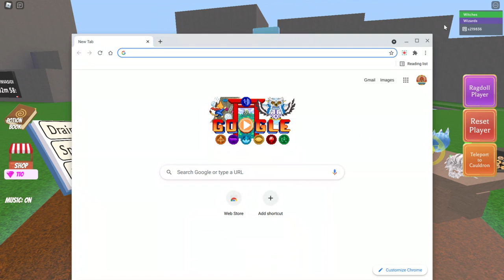HOW TO GET THE JAYINGEE + SKETCH SECRET INGREDIENTS IN (WACKY WIZARDS)